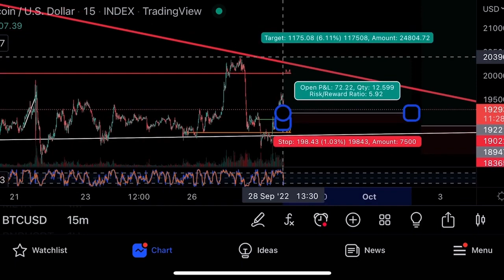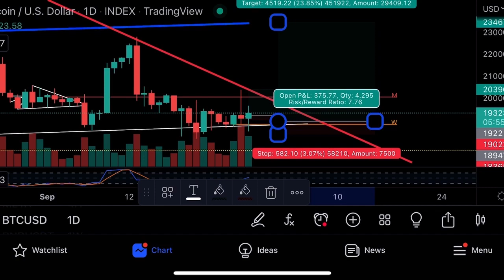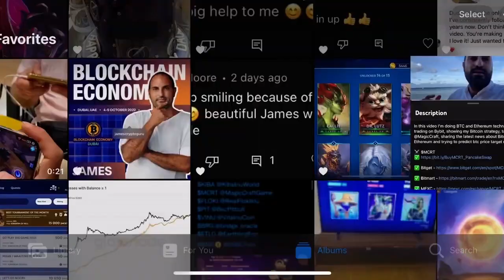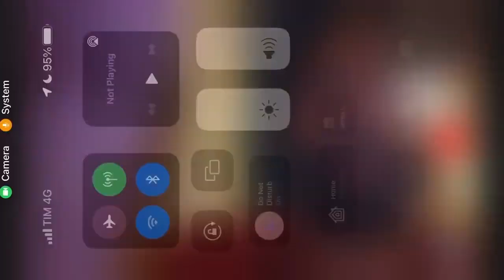Важный сигнал на биткоине⚠️Технический анализ